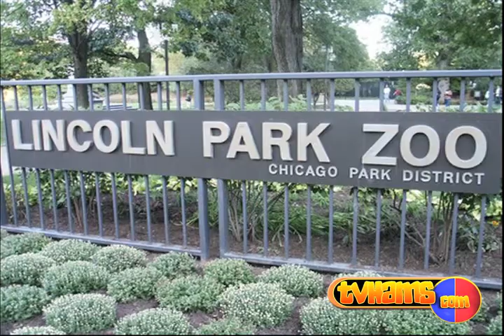"Bears of Different Stripes" - Written by Jeff Burdick.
In "Bears of Different Stripes"  Two bears at Lincoln Park Zoo discuss a story of a zoo in Gaza that has got around animal import restrictions by dyeing stripes on donkeys to make 'zebras'.  Written by Jeff Burdick and starring the voices of Chezik Smith and Marc Peurye. Taken from Chicago's Favorite Improv Sketch Comedy Television Show, The Gentleman Grochowski Show, starring the TVHAMS Comedy Troupe.